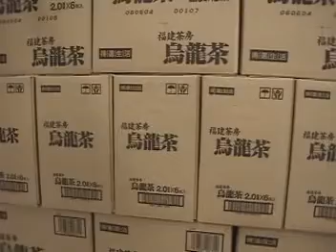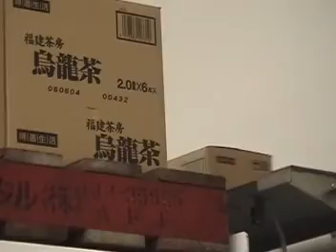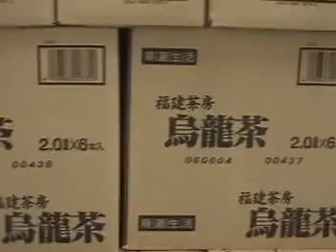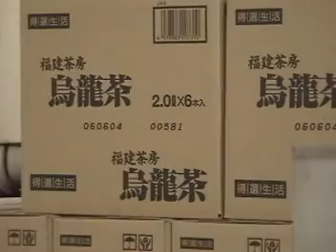ACE Box CAJS FUJI - ROBOT PALETIZADOR DE CAJAS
ROBOT FUJI PALETIZADOR DE CAJAS